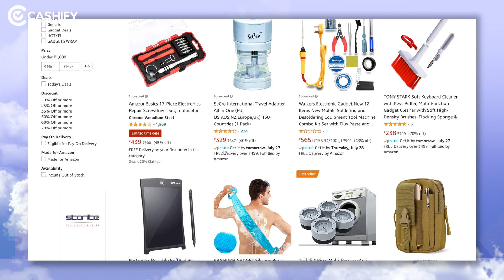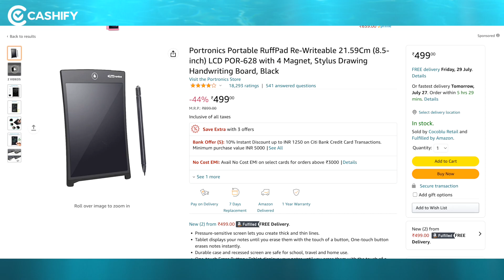Best Tech Under Rs 500 - Amazon Gadgets You Should Buy in India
Amazon is a sea of products and we found some of the most interesting and useful gadgets for your daily use. In this video, Kaushal will show you the best tech gadgets under Rs 500 you can buy in India.

Host: Kaushal Kumar
DOP: Vivek Shukla
Script: Kaushal Kumar
Video Producer: Vishal Toshiwal

Buy Best Tech Under 500

Cleaning Kit
Water Dispenser

Video Highlights

00:00 Introduction
00:53 Product #1
02:06 Product #2
02:51 Product #3
03:29 Product #4
04:06 Product #5